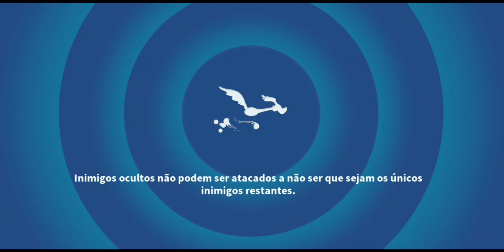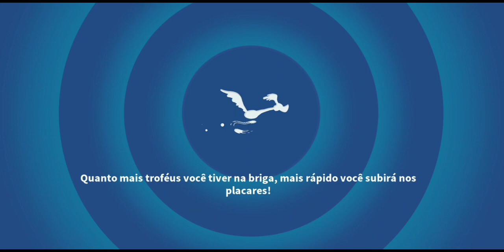5x STARS PATH LEGENDARY HIPPETY HOPPER | LOONEY TUNES WORLD OF MAYHEM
🔴 Looney Toons